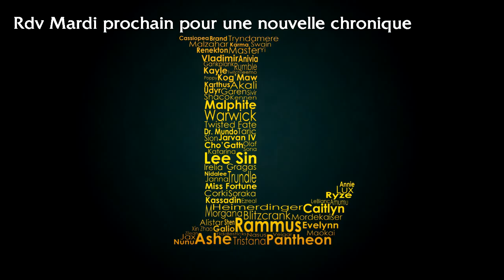League Of Yakipon #92 - Saison 2014:42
Présentation hebdomadaire des 10 champions gratuits de la semaine sur League Of Legends.
Mardi 28 Octobre 2014 - Saison 2014:42

League of Legends et Riot Games Inc. sont des marques ou des marques déposées de Riot Games, Inc.

"League Of Yakipon" est une chronique Ivasound Studio placée sous Licence Creative Commons.